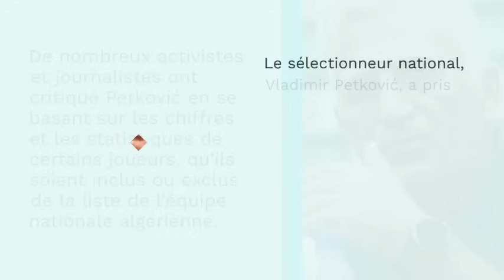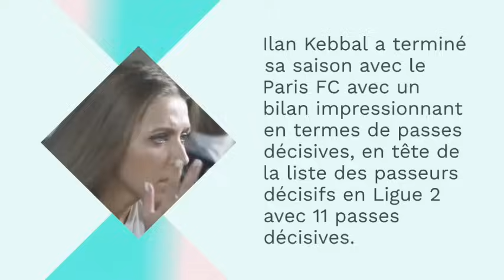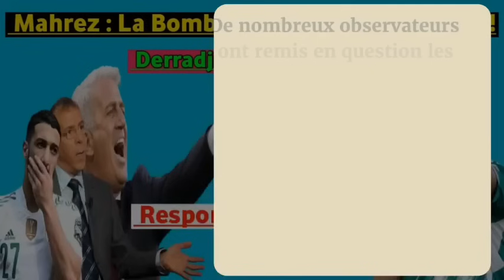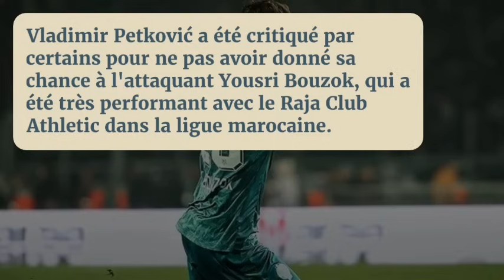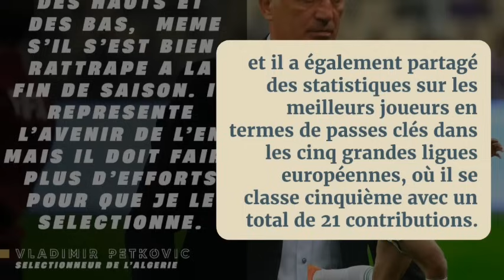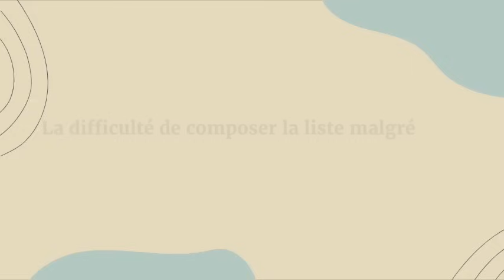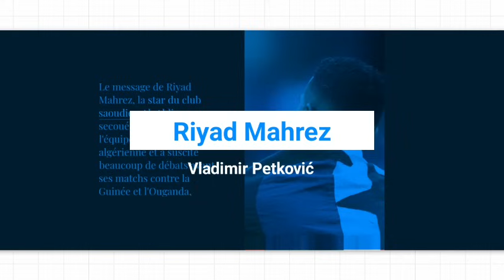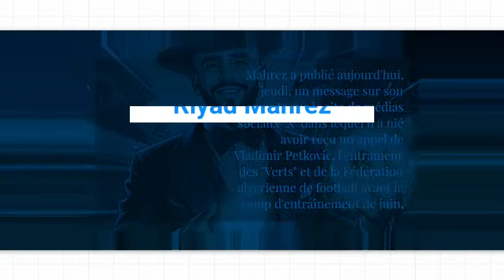Petkovic déclenche une tempête de colère en Algérie ! Choix de joueurs fortement critiqué !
Petković augmente le nombre de ses victimes avec une décision "étrange" affectant la liste des "Verts".

Le sélectionneur national Vladimir Petković a été critiqué après la publication de la liste de l'équipe nationale algérienne, qui devrait participer aux prochains matches internationaux prévus pour le mois de juin.

De nombreux activistes et journalistes ont critiqué Petković en se basant sur les chiffres et les statistiques de certains joueurs, qu'ils soient inclus ou exclus de la liste de l'équipe nationale algérienne.

Le sélectionneur national, Vladimir Petković, a pris une décision "étrange" dans la préparation de la liste de l'équipe nationale algérienne en prévision des prochains matches internationaux, brisant ainsi les espoirs de certains joueurs de rejoindre les rangs des "Verts".

Vladimir Petković a décidé d'exclure tous les joueurs évoluant dans les ligues de deuxième division en Europe de la prochaine liste de l'équipe nationale algérienne pour affronter la Guinée et l'Ouganda, selon ce qu'a révélé le journal "La Gazette du Fennec".

Anthony Mandrea est une exception en raison du manque d'alternatives.

Le technicien bosniaque a fait une exception dans sa décision "étrange" en gardant le gardien Anthony Mandrea du club "Cannes", évoluant en deuxième division française, en raison du manque d'alternatives au poste de gardien de but.

Il est probable que Mandrea soit le gardien de but titulaire de l'équipe nationale algérienne lors des deux prochains matchs, selon de nombreuses prévisions.

Himad Abdelli est l'une des principales victimes de la décision "étrange" de Petković.

Selon ce qui a été rapporté dans le journal francophone local, la raison de la non-sélection du milieu de terrain du club français Angers, Himad Abdelli, qui, selon beaucoup, méritait une chance avec Petković, a été révélée.

Himad Abdelli n'a pas réussi à être convoqué pour jouer avec l'équipe nationale algérienne en raison de la décision du sélectionneur national, malgré une saison remarquable en Ligue 2, selon ses chiffres et ses statistiques.

En plus des chiffres et des statistiques pendant les matchs qui l'ont fait figurer dans l'équipe type de la Ligue 2 française, le "guerrier du désert" a grandement contribué au retour d'Angers en Ligue 1.

Ilan Kebbal exclu de la liste jusqu'à nouvel ordre.

La star du Paris FC, Ilan Kebbal, s'est également ajoutée à la liste des victimes de la décision étrange prise par l'entraîneur de l'équipe nationale algérienne, Vladimir Petković.

Selon ce que confirme "La Gazette du Fennec", Ilan Kebbal n'aurait pas non plus été assuré de sa place dans la liste de l'équipe nationale algérienne pour le stage de juin, même s'il était en pleine forme physique et n'avait pas été blessé la semaine dernière.

"Championship" Ajoute Larouci à la Liste des Victimes de Petković.

Si l'entraîneur national continue d'appliquer sa décision de ne pas faire confiance aux joueurs évoluant en deuxième division sur le vieux continent, le défenseur Yasser Larouci sera également ajouté à la liste des victimes.

Larouci et ses coéquipiers de Sheffield United ont échoué à assurer leur maintien en Premier League anglaise et joueront la saison prochaine en "Championship".

Monsef Bakrar se démarque comme l'un des joueurs pris dans le dilemme de Petković.

De nombreux observateurs ont remis en question les critères utilisés par l'entraîneur bosniaque Vladimir Petković dans la sélection des joueurs, notamment l'attaquant Monsef Bakrar, qui connaît des difficultés avec son club New York City FC aux États-Unis.

Les chiffres et les statistiques illustrent la longue période de disette de Bakrar en matière de buts avec son club New York City FC en Major League Soccer.

Le "Guerrier du Désert" n'a réussi à marquer qu'un seul but en 13 matchs joués cette saison avec son équipe, sans aucune passe décisive à son actif.

Bakrar a traversé une période de près de huit mois sans marquer de but avec son club américain, avant de finalement mettre fin à cette série à la fin du mois en marquant un but contre les New York Red Bulls.

Beaucoup pensent que Bakrar ne mérite pas d'être sélectionné en équipe nationale algérienne en raison de son faible nombre de buts marqués pendant la période actuelle, malgré son talent.

Yousri Bouzok mérite une chance avec Petković.

Vladimir Petković a été critiqué par certains pour ne pas avoir donné sa chance à l'attaquant Yousri Bouzok, qui a été très performant avec le Raja Club Athletic dans la ligue marocaine.

Beaucoup estiment que le fait que Yousri Bouzok soit en tête des buteurs de la ligue marocaine avec 12 buts le rend digne d'une opportunité avec Petković, pour porter le maillot de l'équipe nationale algérienne.

Chaibi frustré par son exclusion de l'équipe nationale malgré ses performances remarquables.